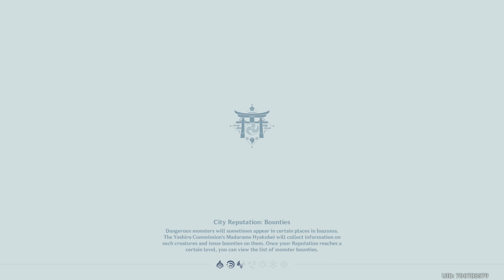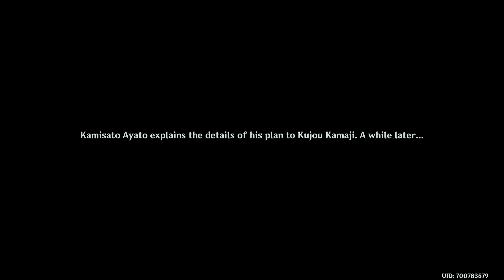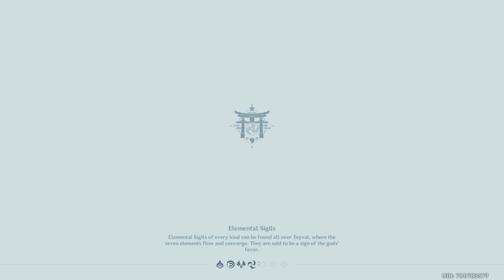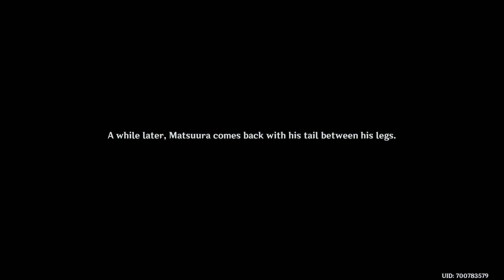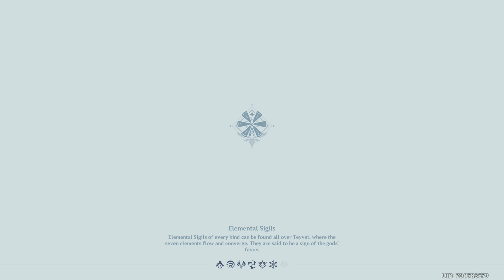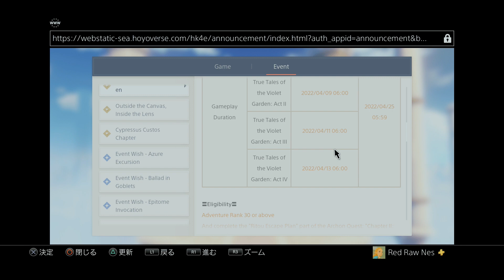Genshin Impact Playthrough part 229 (Japanese Voices)